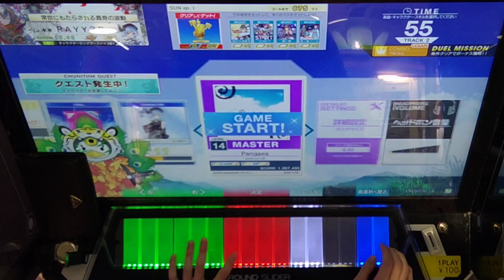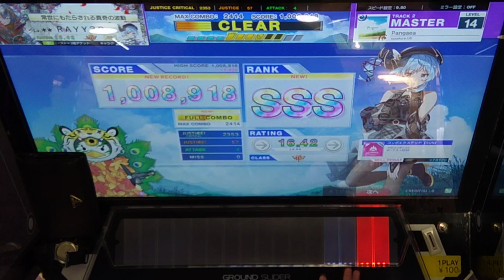【CHUNITHM SUN】Pangaea/sasakure.UK FC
書くこと無くなってきた
※1080p 60fps推奨